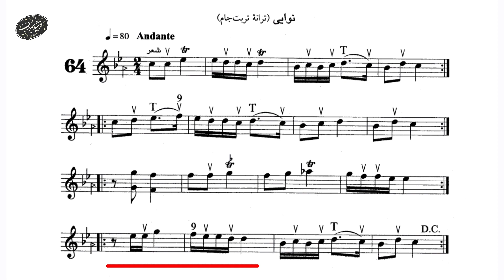آموزش سنتور درس شصت و چهارم (نوایی) کتاب شیوه سنتورنوازی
برای دیدن همه ویدیوهای این کتاب میتونید به پلی لیست زیر مراجعه کنید :

در پلی لیست ها میتونید اموزش کتاب های دستور سنتور و گلنار رو هم ببینید .

برای هماهنگی کلاس های آنلاین و حضوری در پاریس ، با من در ارتباط باشید :